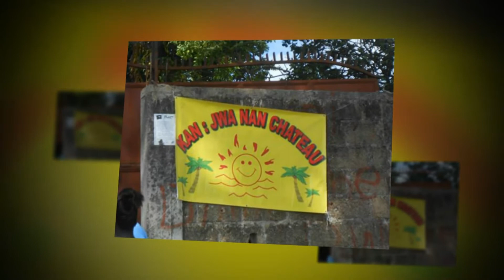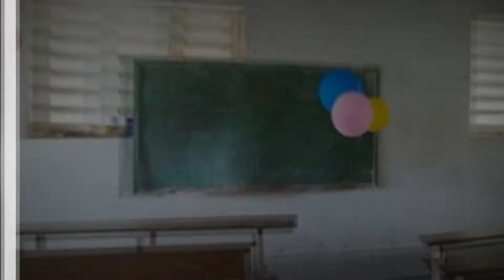Joy in Chateau a Non Profit Organization helping the unfortunate Children in Haiti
Joy in Chateau a Non Profit Organization helping the unfortunate Children
 in Haiti since 2012.